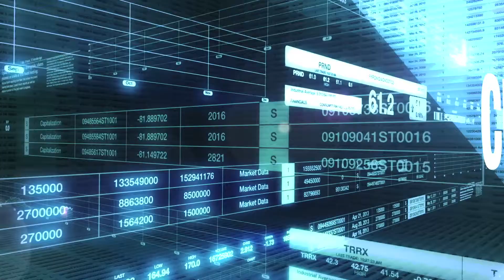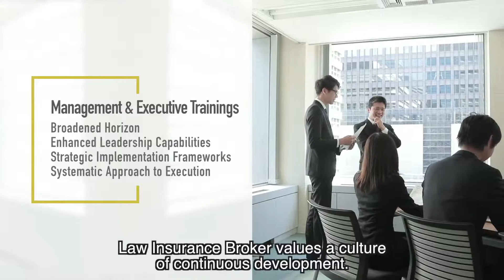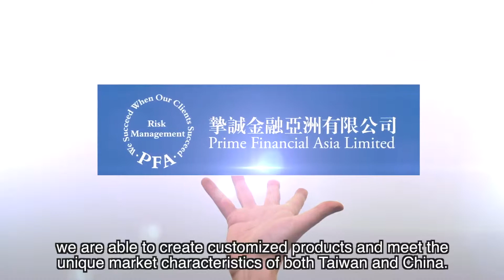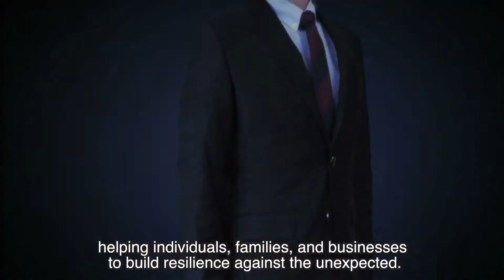China United Insurance Service, Inc.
With over 30 years of experience in insurance intermediary, China United Insurance Service, Inc. (CUIS) and its subsidiaries provide insurance and reinsurance brokerage services in the Greater China region.